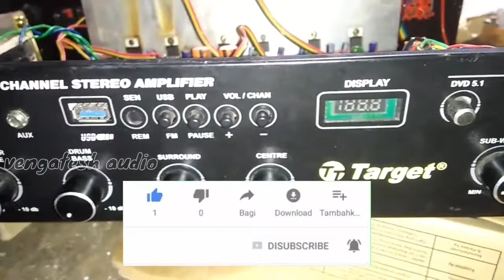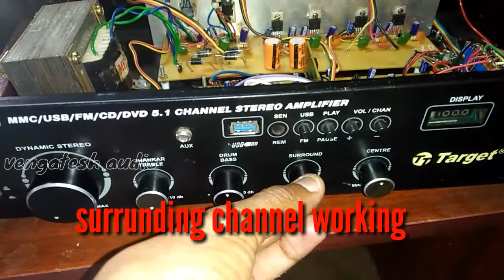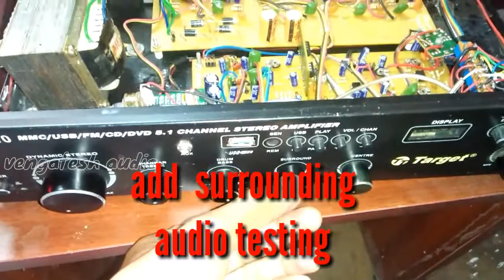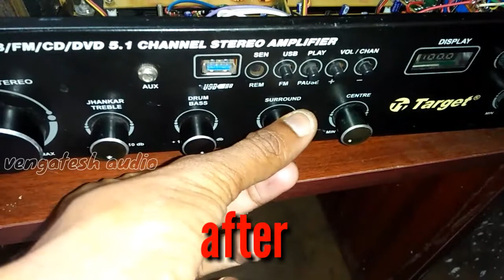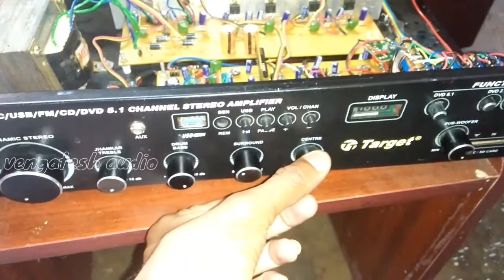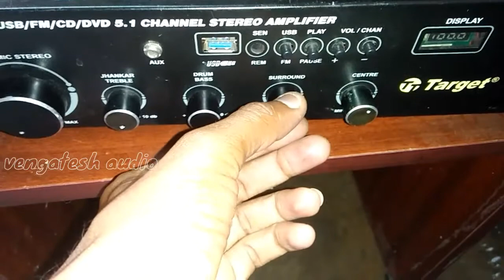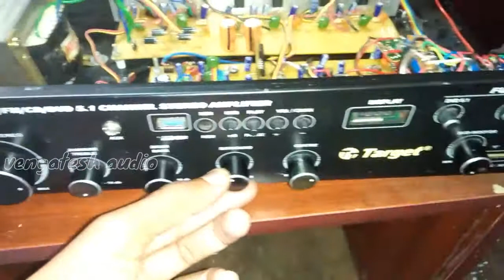MINI 5.1 AMPLIFIER 2030IC all channel in reparing and add mini surrounding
all channel 2030 used
transformer 20-0-20 ,3amps
INPUT
AUX 1, AUX 2,DVD &USB

mini surrounding board
sachin surthi